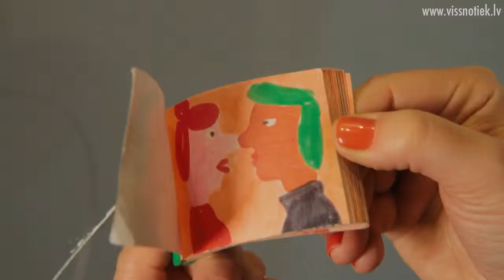Mākslai vajag telpu - Indriķis Ģelzis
Stāstu sērijas “Mākslai vajag telpu” ietvaros, Eva Ikstena–Strapcāne satika jauno un talantīgo mākslinieku Indriķi Ģelzi, kurš jau paspējis piedalīties izstādēs un festivālos Vācijā, Holandē un Francijā.

Sižets tapis ar Rīgas Brīvostas pārvaldes atbalstu.